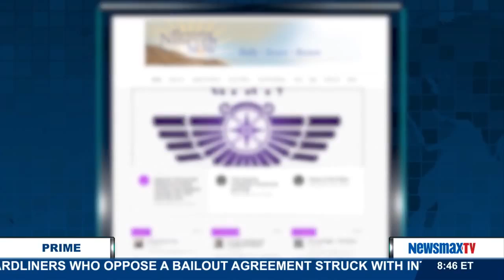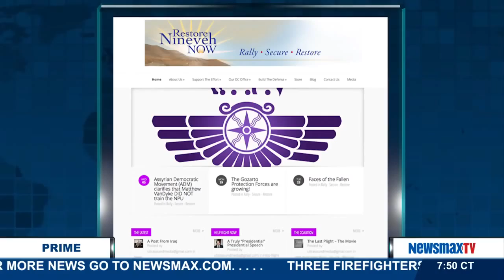Newsmax Prime | Jeff Gardner discusses the plight of Christians in Iraq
The communications and media director for Restore Nineveh Now joins Newsmax Prime to discuss the plight of Christians in Iraq and how his organization is training them to fight back.